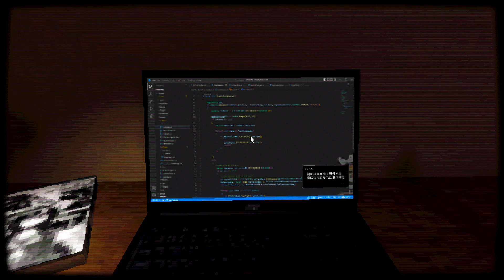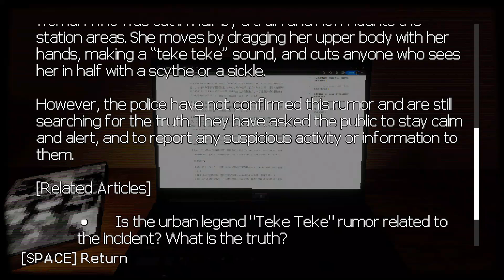Teke Teke Moonlit Dread - (Gameplay / No Commentary)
Tek Tok